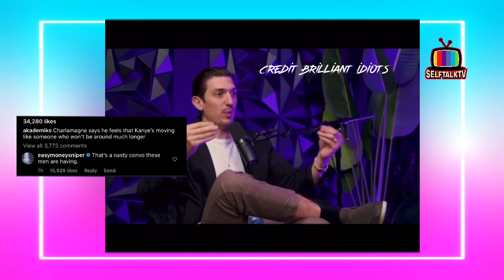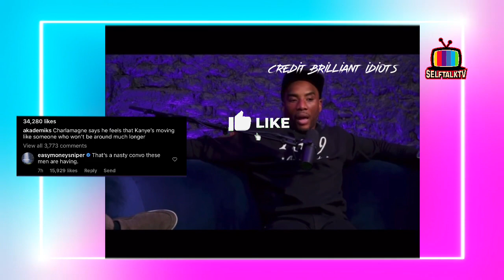Charlamange Called Out By Kevin Durant For Wishing Death On Kanye 'Ye' West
Charlamange The God Wishes Death On Kanye West! KEVIN DURANT CALLS HIM OUT